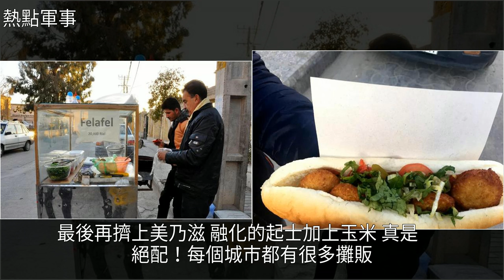你知道，我在伊朗吃什麼嗎？，[熱點軍事]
你知道，我在伊朗吃什麼嗎？ [熱點軍事]小吃,奶酪,西紅柿,沙拉,酸奶你知道，我在伊朗吃什麼嗎？ [熱點軍事]小吃 奶酪 西紅柿 沙拉 酸奶